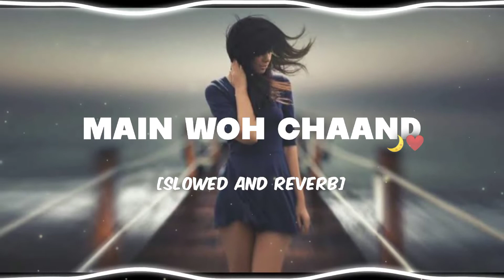Main Woh Chaand Slowed and Reverb Lofi Version